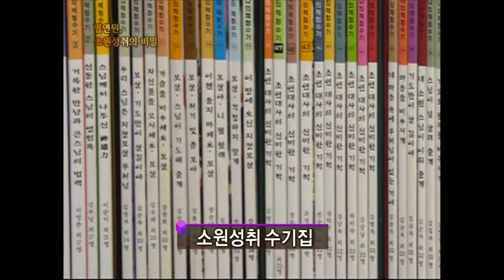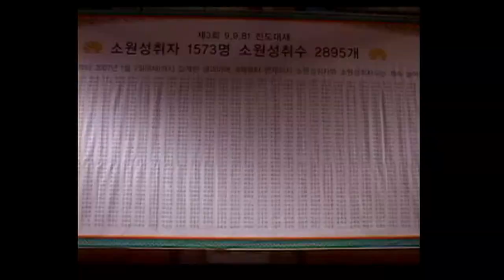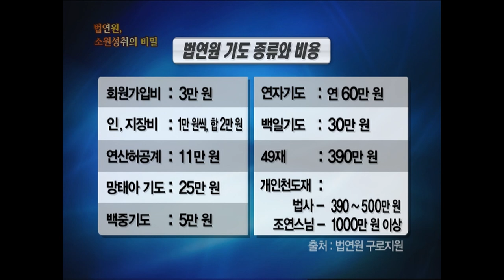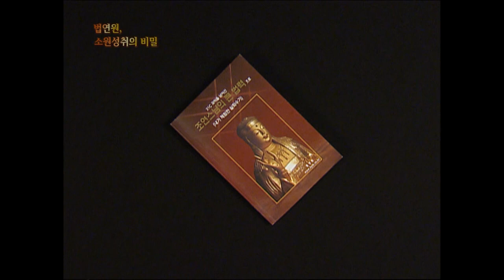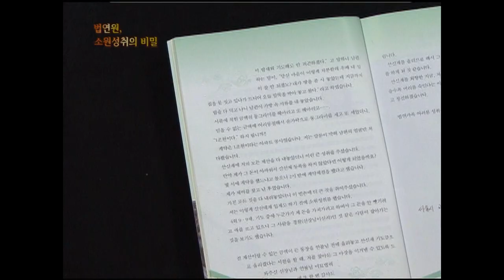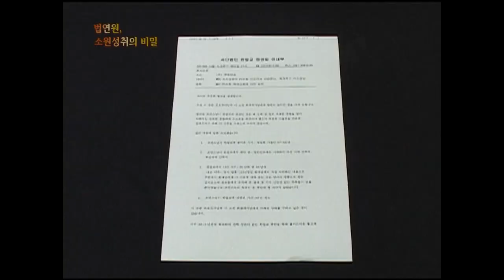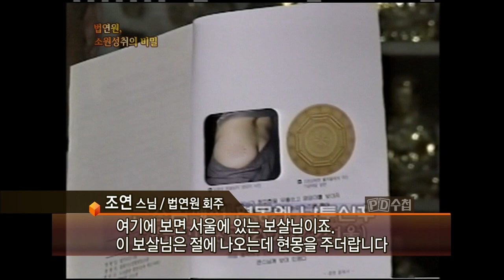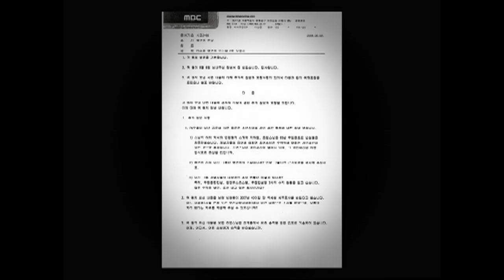[Full] 법연원 소원성취의 비밀_MBC 2008년 9월 16일 방송